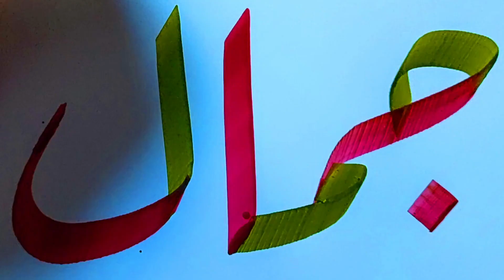كيف تكتب اسم جمال خط الرقعة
للباحثين عن اسماؤهم أكثر من 150 اسم بالخط العربي تجدونه عبر قائمة التشغيل الخاصة بالاسماء من هنا
قناة عشاق الخط العربي